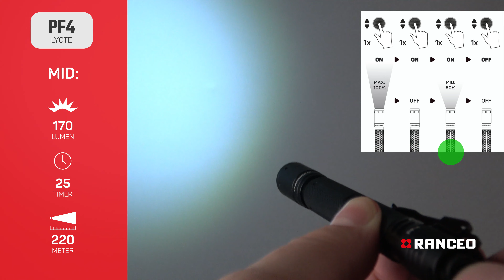RANCEO - LYGTE - PF4 - Robust pencillygte - Made For Builders - Håndværkere og industri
Produkt side - Find manualer og katalog:
PF4 er en driftsikker robust, pencillygte fra RANCEO. PF4 er udstyret med en praktisk lommeklips.

Ekstra robust pencillygte - med kraftig lommeklips
PF4 er en praktisk pencillygte med Smart Focus (zoom funktion) fra RANCEO. Lygten yder 140 lumen og har en rækkevidde på op til 70 meter.

Alle RANCEO lygterne er produceret i aluminium og er modstandsdygtige overfor bl.a. syre. Dens overfladebehandling gør metallet mere hårdfør mod vand, stød og snavs.

PF4 er drop tested til 2 meter, og har beskyttelse mod vand (IPX4). Den rillede overflade giver et optimalt greb uanset om hænderne er våde, oliebelagte eller fedtede.

En ideel lygte til håndværkere, byggeri- og industriarbejdere til inspektionsarbejde.

Nem at betjene.

IPX4 Klassificering – Beskyttet mod vand
Smart Focus – Giver optimal og præcis justering fra bred til fokuseret lyskegle
2 lysstyrker 100% – 50%

Kvalitets lygte fra RANCEO – Når opgaven mangler lys.